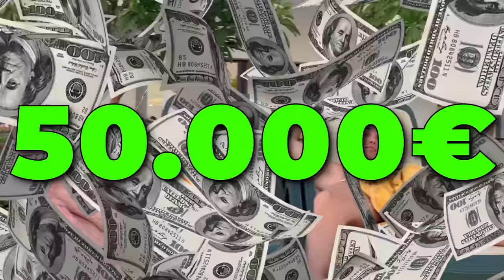QUAD NEL DESERTO IN EGITTO 🇪🇬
Io, Alice Muzza, Matteo Robert e Rocco Guarino siamo partiti per Sharm-el Sheikh (Egitto)